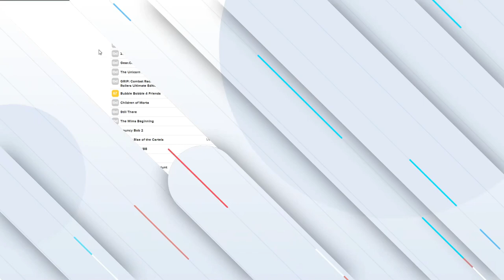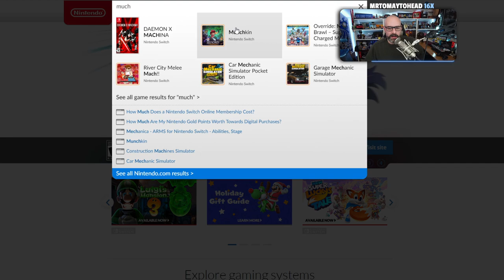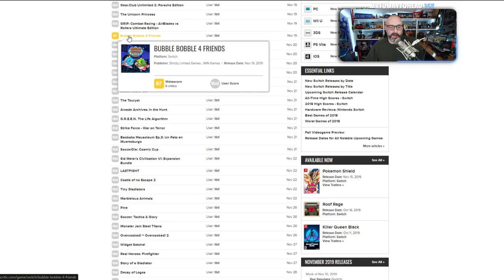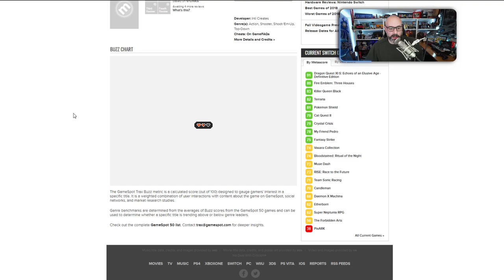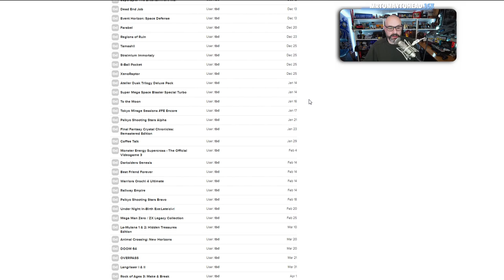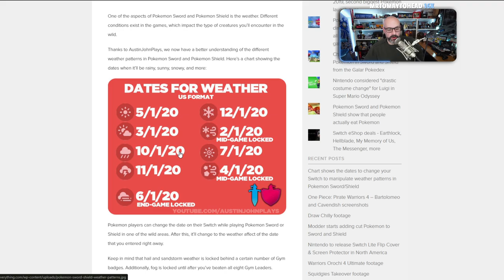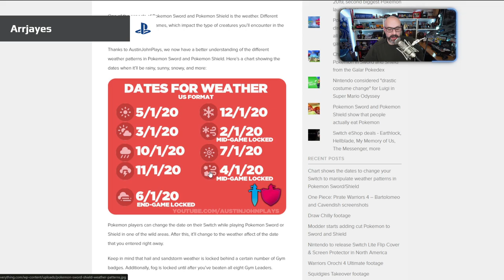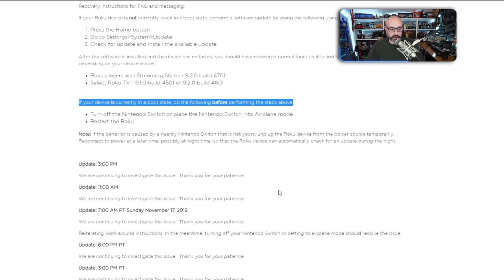Where are the December Games? Ring Fit, First Thoughts, Start your Rokus!